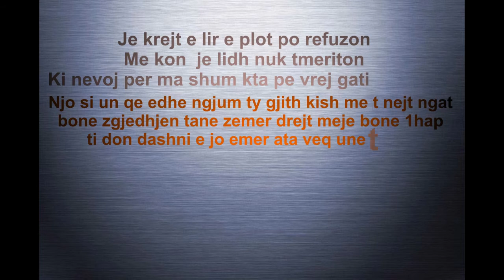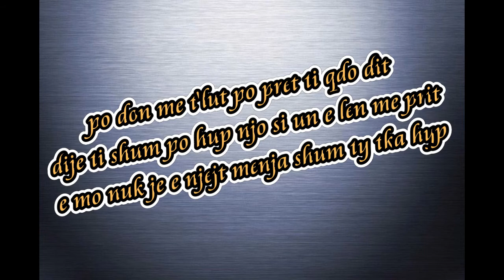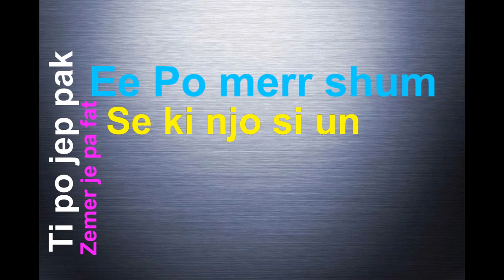Kimmche - Pak & Shum 2013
Tekst Classical & Kimmche
Beat Classical
Rec&mix XXL music (classical)
prod by classical